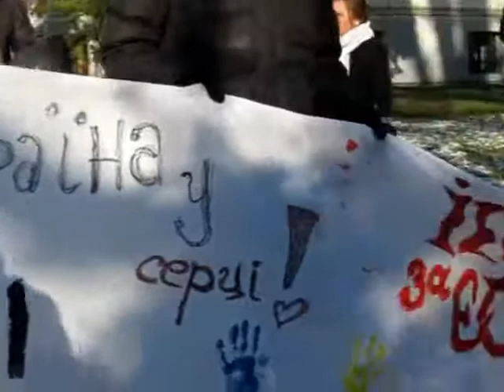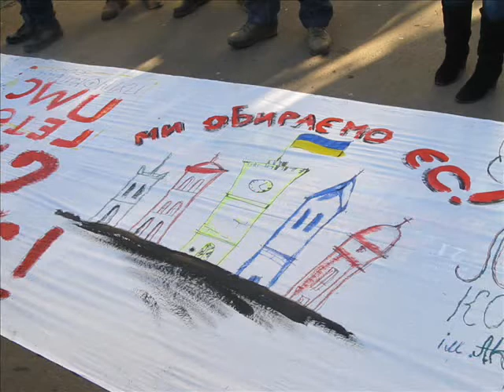Lviv Students Producing the Largest Ever Banner * Рекордний Євробанер Політехників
Львівська Політехніка - на ЄвроСтрайку
Рекордно довгий банер  за вступ до ЄС
Lviv Polytechnical Students producing  a huge  banner to show their EU aspirations
27 November 2013